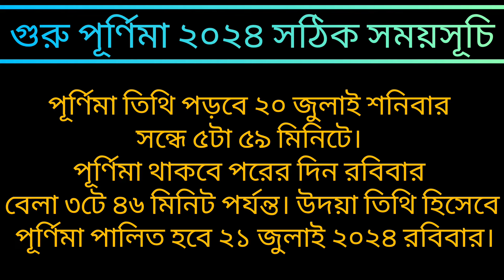গুরু পূর্ণিমায় শিব পুজো পদ্ধতি।guru purnima 2024।shib puja vidhi on guru purnima।